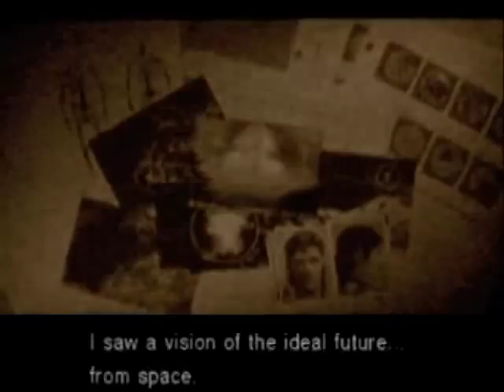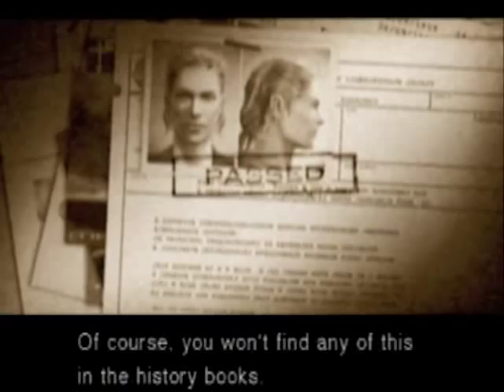Let's Play Metal Gear Solid 3 Part 62: Life's End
Epic cutscene is epic